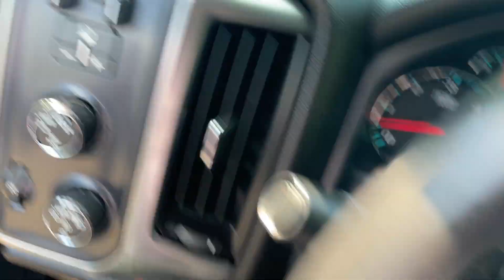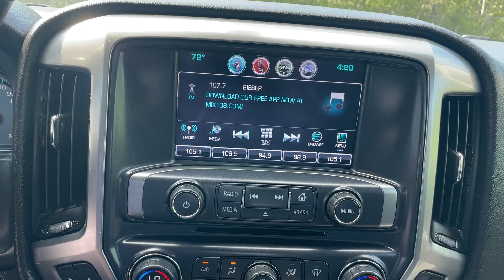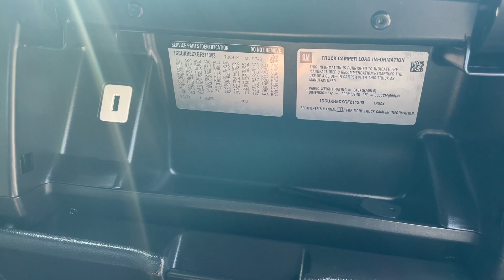2016 Chevy Silverado 1500 LT (X8392A)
Pre-Owned Silverado LT on the lot here at Duluth Dodge.